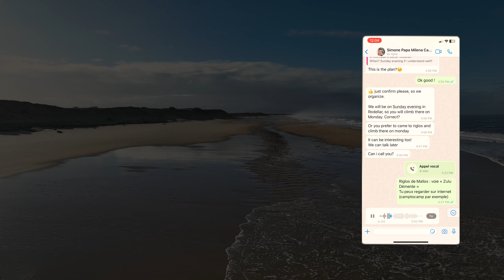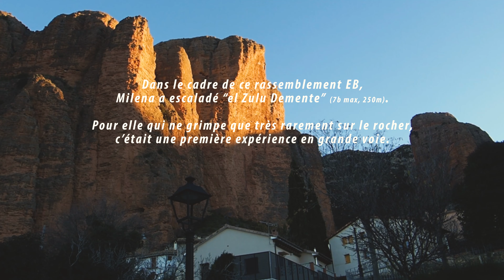El Camino del Vacío (11' - full movie - vo stfr)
EL CAMINO DEL VACÍO
Une production EB Escalade
Avec Milena CASETTA, Prudence MORGAN-WOOD, David ZARCO, Simon BARRAU.
A tout juste 13 ans, Milena brille par ses résultats en compétition. Elle gagne plusieurs Coupes d'Espagne
dans sa catégorie, autant en escalade de bloc qu'en escalade de difficulté. Son projet sportif est basé
sur une pratique indoor.
C'est à l'occasion d'un rassemblement EB aux Mallos de Riglos, que se présente pour elle l'opportunité d'être accompagnée
par d'autres athlètes du team, Prudence, David et Simon, pour vivre sa première expérience en grande voie rocheuse.
Une première expérience avec le rocher, et le vide.
Elle s'offre pour l'occasion "El Zulu Demente" (7b max, 250m), une des voies les plus célèbres du pays.